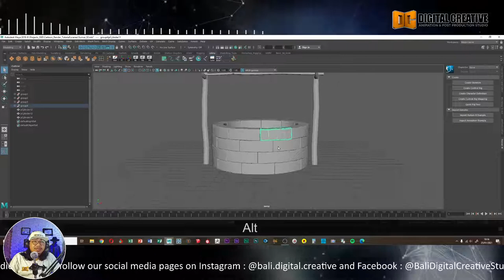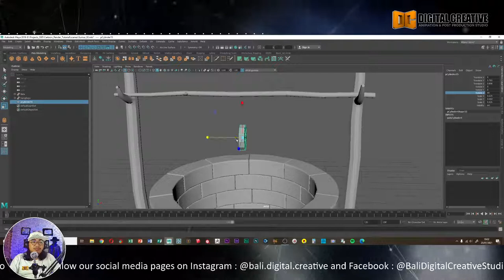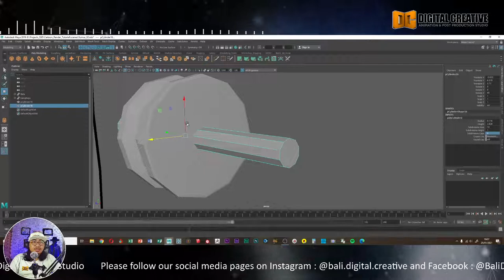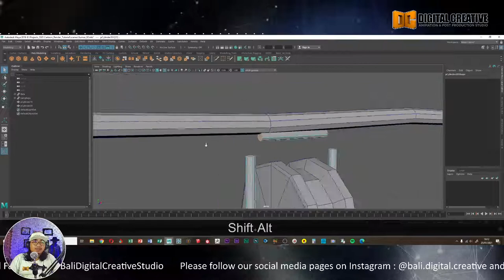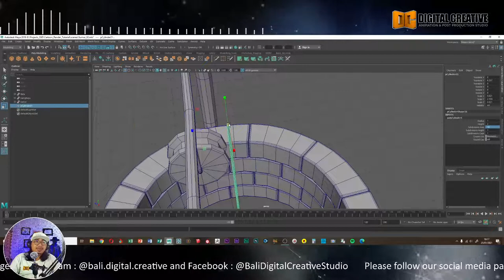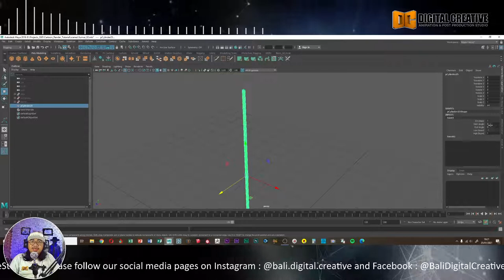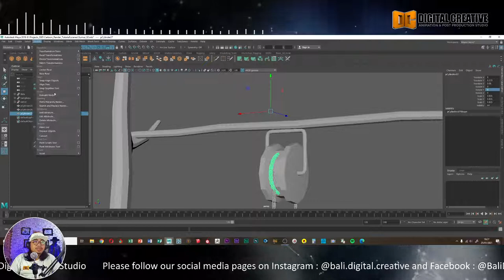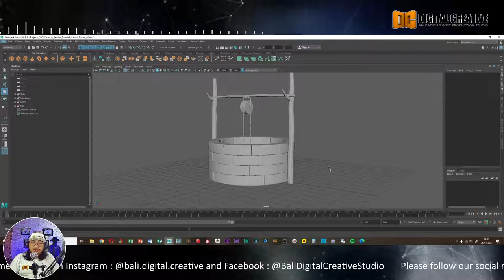Tutorial Stylized Toon Render Part 3 - Modelling Tali dan Katrol